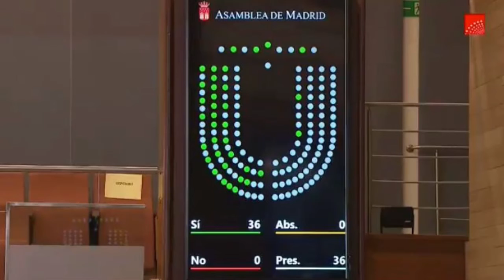Tito Morano y Sol Sánchez - Aprobación irregular y sin quorum de la reforma de la Ley del Suelo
El portavoz adjunto de nuestro grupo parlamentario Jacinto Morano y nuestra portavoz en la Asamblea Sol Sánchez te cuentan la cacicada que se ha dado en la sesión plenaria de la Asamblea de Madrid.

Votada sin el quórum suficiente por dos veces, PP y Ciudadanos dan por aprobada la reforma de la Ley del Suelo diseñada para favorecer a las constructoras y que les permite iniciar obras sin licencia urbanística y con una mera declaración responsable.